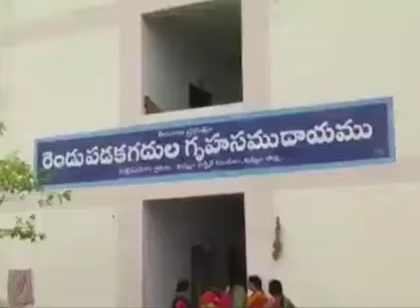పెచ్చులూడిపోతున్న డబుల్ బెడ్ రూం ఇళ్లు